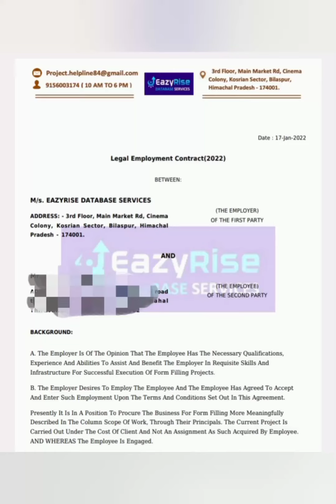Digitamix Tech Solution Legal Notice,Data Entry Company Cyber Crime Complaint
Get our Legal Help and Advice
Connect with Lawyer

Legal helpline for victim
to help them from  form filing company and advocates
Just Cal us and save your time & Money
No need to worry
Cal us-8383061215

To know whether it's  real or fake
How to Cancel Agreement
 legal Notice Hard Copy will not come to your Address.
NOC
No Harassment Cal from Advocate.
No need to go Police Station and court.
No need to Pay Cancellation,Penalty and Maintenance Charge to Company.
We will talk to them on your behalf.

aircraft data entry company really genuine?
What is a trusted website for an online data entry job?
Is there any genuine websites for earning 25000 per month in data entry?
Is dataentry.com a genuine website for online jobs?
If any genuine home based data entry projects is there?
Do online data entry jobs provide a secure and good source for income? If yes, are there any good sites?
I'm basically looking for a job in this pandemic to work from home. I would prefer to work for form filling/data entry. What are some trusted sites?
Which is a genuine website/company for offline data entry work in Kerala, India?
Can you tell me about some online genuine typing/data entry job websites without any investment to work from home?
How do I find a genuine data entry site to earn at home?
Are there any legit data entry job providing sites? I am a student from India and am looking for part-time online data entry jobs from home. What are some suggestions?
All the data entry jobs asks for a security deposit of 3500 INR. Is it genuine? Can someone trust and deposit to get that job?
What are the best data entry jobs without any deposit and genuinely pay for we work? What are some websites?
Which are genuine data entry job websites that are scam free?
Are the data entry jobs found in newspapers genuine? Do they really pay?
What is They offer Rs. 60 per resume freelancer data entry job (copy paste). Are they fraud?

But i find someone whom they are threatening for court case as they work for them and submitted it and later they say you have not achieve 90% accuracy and you have to pay Rs 6500 to company.

LETTER OF DEMAND

We are writing in reference to the contract with our clients Resume filling. We are advising you to pay the charges of the portal which you have used intentionally and failed to deliver the output which was required in the contract. Now we can proceed legally as per the sec 72 under Indian contract act 1872. Kindly clear the dues towards our clients in the below account details and resolve this matter at the earliest to avoid law suit. Now, as per the terms and conditions mentioned in the legal agreement you are supposed to pay the charges of Rs 6500 + GST as soon as possible to the below mentioned account.

This will be your final opportunity to resolve the matter without the expense of court proceedings. If you fail to clear the matter then the company may take legal actions against you. For the same, we will be serving you the legal notice to your postal address against which you have to revert legally and we do have your AADAHAR card details with us so, we can deteriorate your CIBIL rating as well in course of non-submission of your penalty amount. You can find lots of issues with your banking procedures also then. As soon as you will pay the amount you will get NOC (No objection certificate)  & GST INVOICE from our company.

Actually I applied for some home based jobs on Quickr bcz I was having some financial issues. I got a message from a company named DTD solutions they asked me for my aadhar card for the details of the work. I sent them my aadhar card nd they sent a mail regarding form filling job and an agreement letter. I called them to cancel my registration bcz I thought it's a fraud company they said my registration is cancelled. But after 1 month I got a message to pay 6700 as a penalty charge for not completing the work on time. I haven't even registered for the job or did anything still I paid the amount bcz they said otherwise they'll take some legal action and after paying the money they'll cancel the 11 month agreement. Now they're asking for 12000 more to cancel the agreement and for settlement